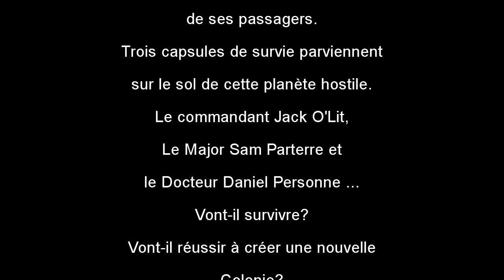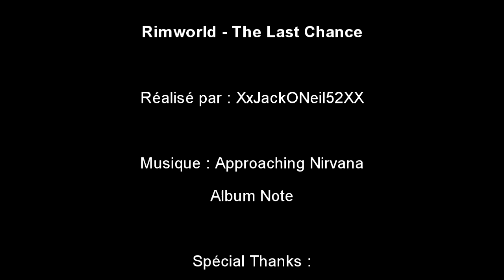Let's Play - RimWorld Moddé alpha (11b) - The Last Chance Saison 3 ép 9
On redémarre sur Rimworld Alpha 11 Moddé .Saison 3.
Mod utilisé :  Ultimate Overhaul Modpack (Updated 15/07/15) Alpha 11b